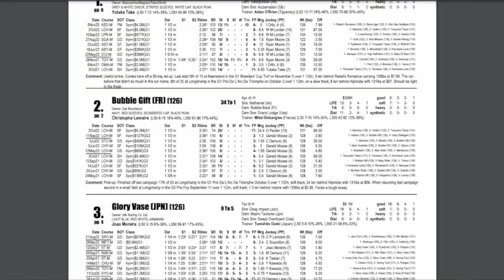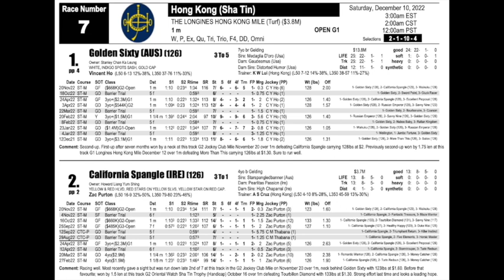Hong Kong Preview with Dick Powell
Handicapper Ed DeRosa is joined by Hong Kong Jockey Club member Dick Powell. They discuss upcoming stakes action this weekend.